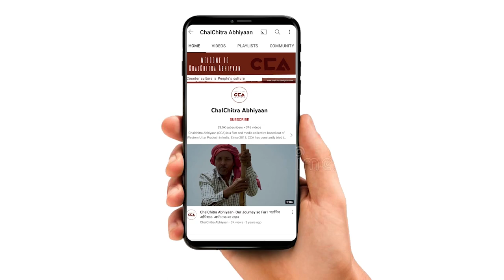शामली : एलम निकाय चुनाव में काम पर वोट || Shamli : Vote for work in Elam-A CCA report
उत्तर प्रदेश में नगर निकाय चुनाव को लेकर तारीखों का ऐलान हो गया है ज़िला शामली की सभी नगरपालिका और नगर पंचायत में 4 मई 2023 को वोट डाले जाएंगे जिसको लेकर सभी उम्मीदवारों ने तैयारियां शुरू कर दी है चलचित्र अभियान ने ज़िला शामली की नगर पंचायत एलम में जनता से चुनावी मुद्दों को लेकर बातचीत की लोगो का कहना है इस बार चुनाव जनता के मुद्दों को लेकर चुनाव होगा ।

The dates for the municipal elections in all municipalities and nagar panchayats of Shamli district have been announced in Uttar Pradesh. The voting will take place on May 4, 2023, and all the candidates have started their preparations for it. The Film Campaign held discussions with the people in the Elm Nagar Panchayat of Shamli district regarding the election issues. People say that this time, the election will be based on public issues.
CCA’s elections report